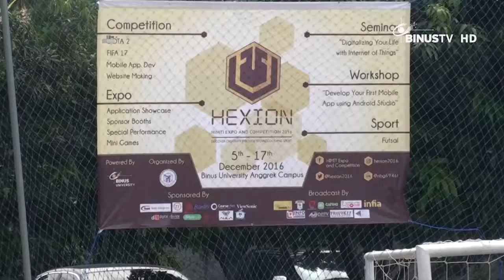[Coverage] HEXION Futsal Competition 2016